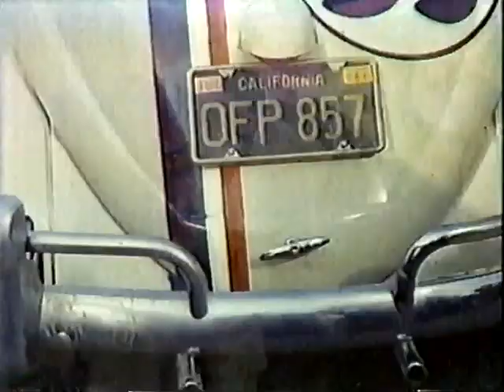Herbie the Love Bug - Episode 4 - Part 1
The 1982 Television Series

A recording from the first broadcast

Episode 4 - “Herbie the Best Man”